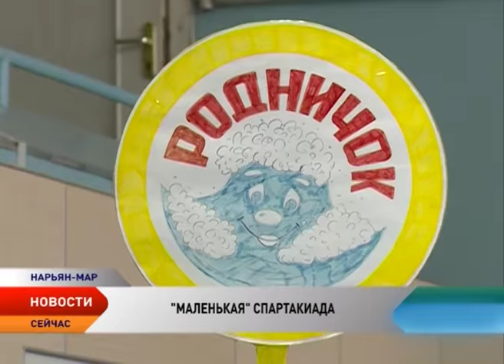В Нарьян-Маре прошла спартакиада среди воспитанников детских садов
Быстрее, выше, сильнее. В Нарьян-Маре за звание лучших боролись городские дошколята. На одной площадке — в ДЮЦ «Лидер» — в очередной раз собрались команды почти всех дошкольных учреждений Нарьян-Мара, чтобы померяться силой и выносливостью. Участие приняли почти 100 воспитанников подготовительных групп.

Здесь все как у взрослых спортсменов: специальная форма, настрой на победу и, конечно, испытания. Вот только участникам всего от 6 до 7 лет. Для многих это первые выступления на состязаниях, особенно общегородского уровня. К подготовке маленькие спортсмены подошли со всей строгостью. Занимались почти год.